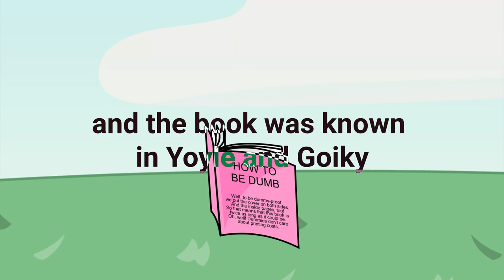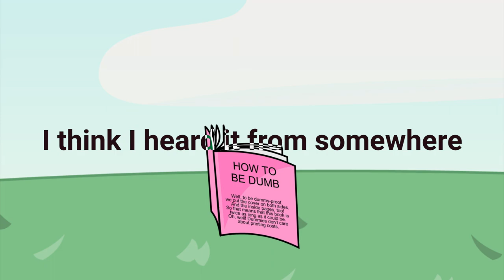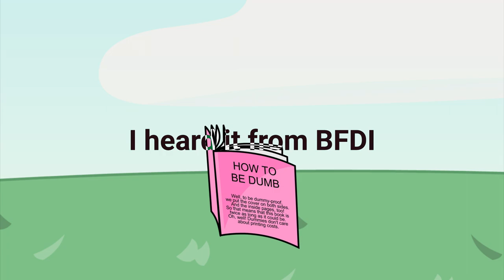Da Bomb 💣 - How to be dumb (Official Lyric Video)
Another song related to BFDI!